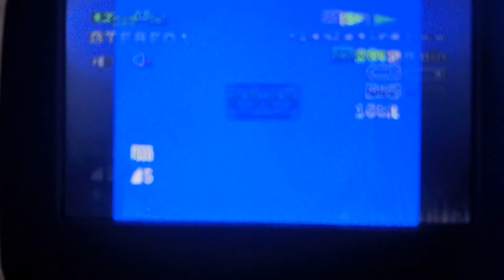اولین آشنایی با استاد عزت الله انتظامی و استاد علی نصیریان